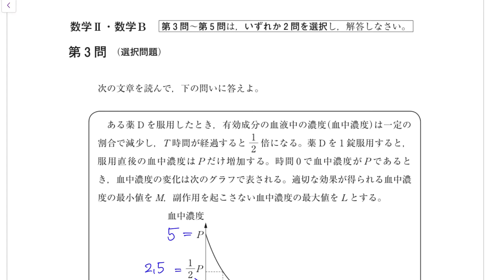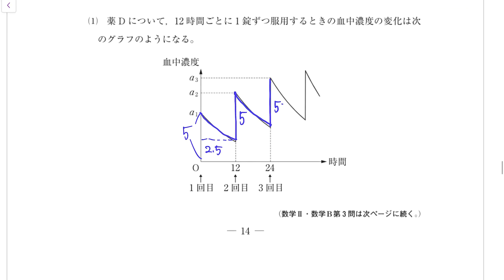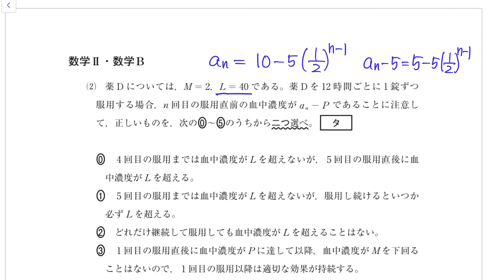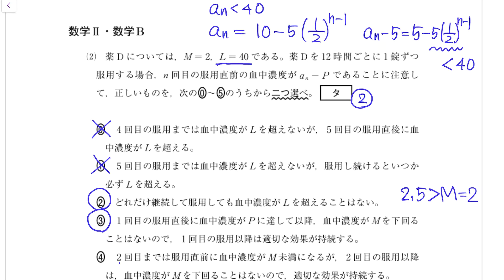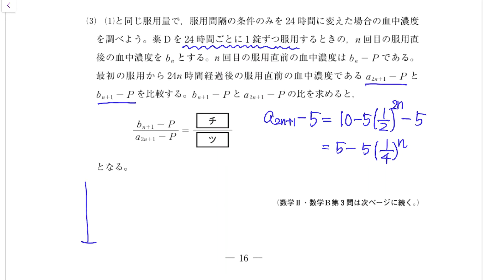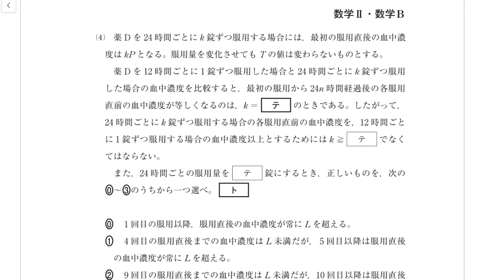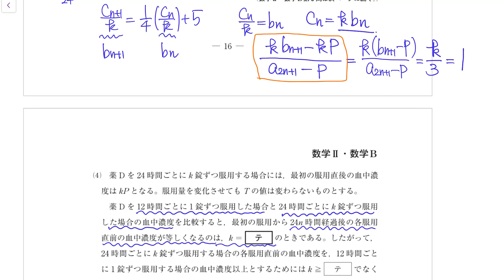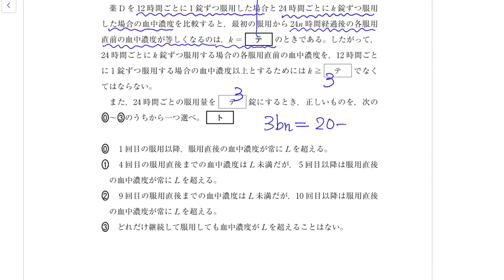第1回試行調査 数ⅡB 第3問 解答解説 (プレテスト) 大学入試共通テスト対策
大学入試共通テスト試行調査　解説動画あり
第1回　Ｈ29年度　プレテスト